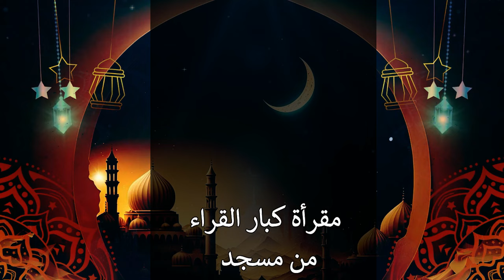مقرأة كبار القراء - الشيخ احمد تميم المراغي - سورة البقره من الأية 106 الي 141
نقدم لكم في هذه القناة خير تلاوات قراء القران الكريم لتصبح لكم دولة كاملة مكونة من شيوخنا الكبار وأجمل تلاوات لهم.